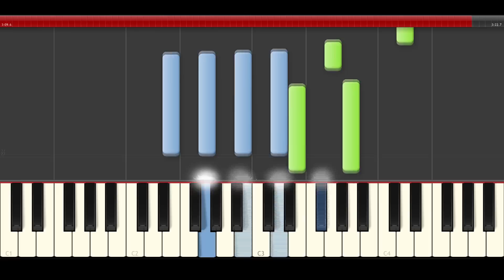Justin Bieber Company Piano Midi tutorial Cover sheet partitura Purpose Album